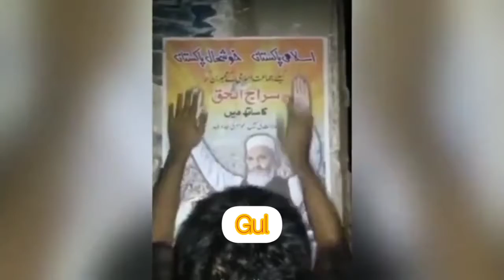Roasted Amir Liaquat memes